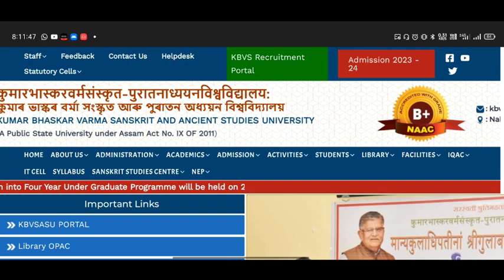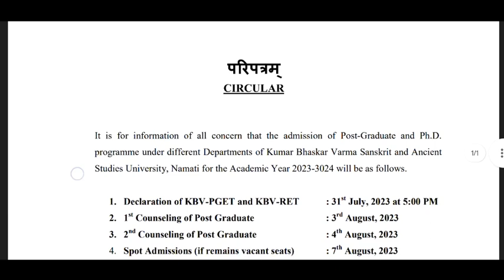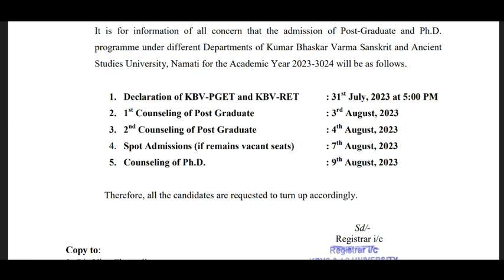সংস্কৃত বিশ্ববিদ্যালয়ৰ Admissionৰ তাৰিখ আৰু Merit List প্ৰকাশৰ তাৰিখ সলনি হল ◆ Watch to know more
The Kumar Bhaskar Varma Sanskrit and Ancient Studies University stands for imparting education leading to graduate and post graduate degrees and research degrees viz. M.Phil. and PhD in Sanskrit and research degrees only in Ancient Studies . At the same time, with the provision of the Act, the university was supposed to introduce academic programmes in Humanities, Social Sciences as well as other disciplines as per societal requirements. The University was set up with a notification by the Government of Assam dated May 24th, 2011, of the Kumar Bhaskar Varma Sanskrit and Ancient Studies University Act, 2011. The preamble of the Act states that by this Act, the Government of Assam goes to establish and constitute a teaching, affiliating , research and residential University at Nalbari ," the Headquarters of the district of Nalbari, Assam. Kumar Bhaskar Varma, a great monarch of Assam (7th century A.D) was a patron of Sanskrit studies and during his rule Vedic culture and Sanskritic knowledge came to flourish in Assam. The campus of the University is developed at Namati Village of Batahgila Mouza under Nalbari Revenue Circle of the district of Nalbari, Assam - 781337. It has an area of 100 bighas of land allotted by the Government of Assam.

Kumar Bhaskar Varma Sanskrit and Ancient Studies University admission 2023
Kumar Bhaskar Varma Sanskrit and Ancient Studies University online admission entrance exam
Kumar Bhaskar Varma Sanskrit and Ancient Studies University ma admission entrance form fill up
Kumar Bhaskar Varma Sanskrit and Ancient Studies University distance education admission 2023
Kumar Bhaskar Varma Sanskrit and Ancient Studies University pg admission 2023 last date
Kumar Bhaskar Varma Sanskrit and Ancient Studies University 2023 admission

Kumar Bhaskar Varma Sanskrit and Ancient Studies University mba admission entrance exam